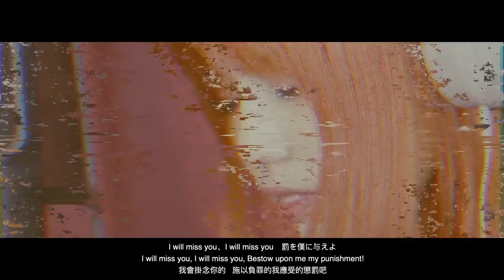「東京喰種トーキョーグール:re ”最終章OP”」Katharsis/TK from 凛として時雨 【女性Ver】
This song is the hardest song I ever sing! It takes me a long time to finish record and mix it. This also is my first time collaborating with my Hong Kong friend!! Hope you like it.

Mixing by Amelia

Video Editing by Amelia Khor

★Buy one coffee now you can get one of my HD cosplay photo or high quality MP3 of my cover! Please leave your email and your request in the message!

OR